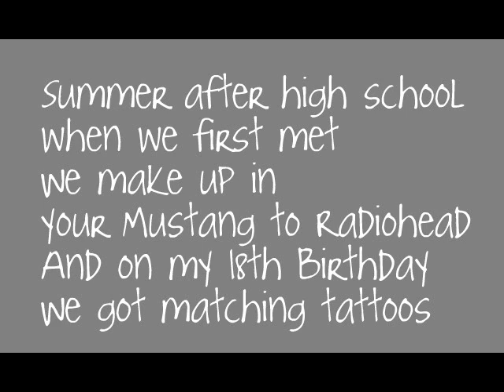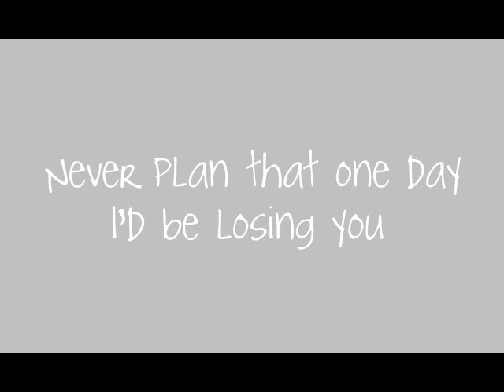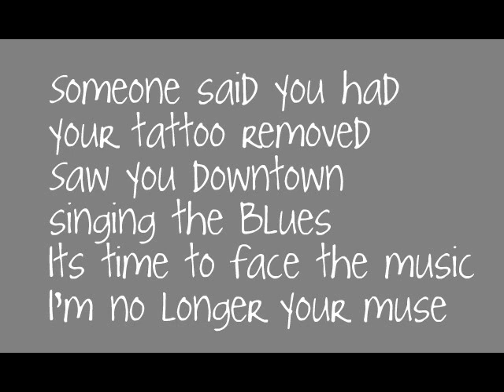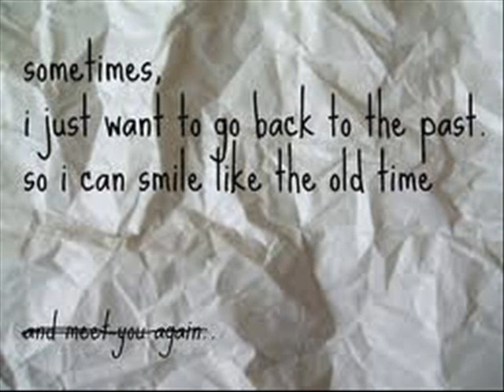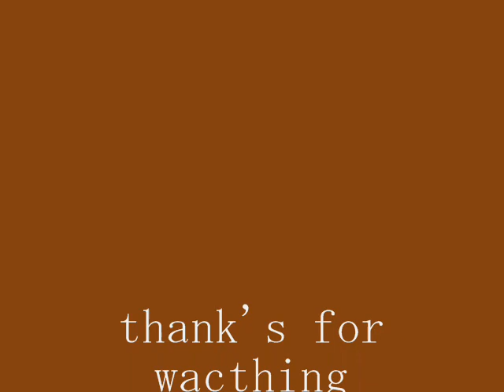the one that got away - nate ward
The past is like a handful of dust. It filters through your fingers, disappearing little by little. I wish, for one day, I could go back. In another life I would do things differently.

KATY PERRY you incredible .. awesome !